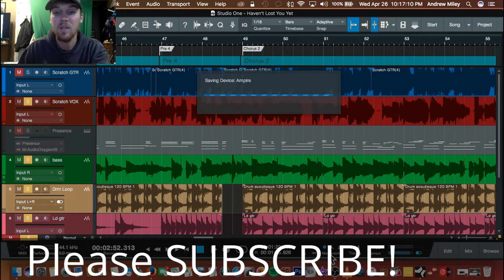Editing SUPER Easy in Studio One with -Data ZOOM!!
Make editing SUPER easy and super accurate in studio one with this quick little hidden feature that can change the way you work for better!! Dont miss out!!

Also...